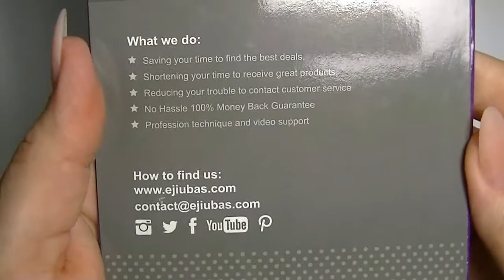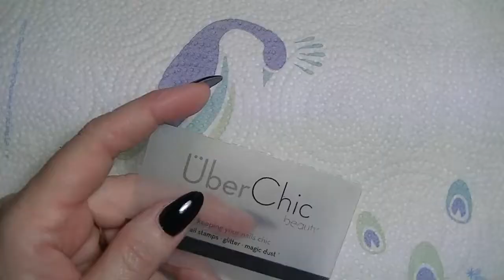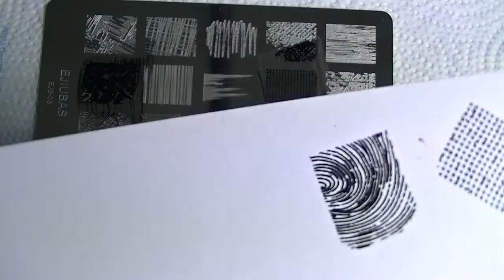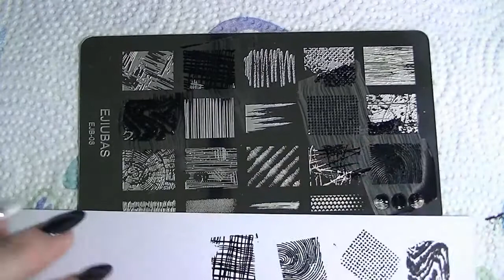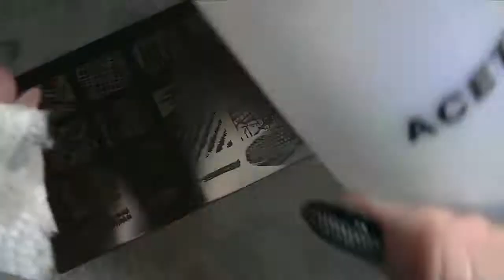Ejiubas New Fall Texture and Deeva Fairy Stamping Plates Review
Links to plates:

USA Amazon

UK Amazon

Japan Amazon